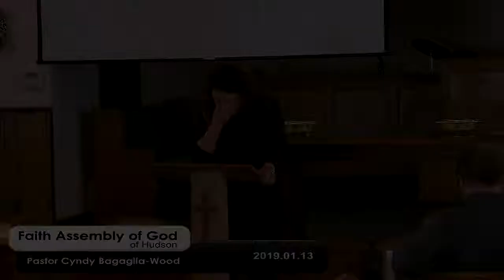Called to be Holy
1 Peter 1:13-25
​Rev. Cyndy Bagaglia-Wood - Associate Pastor